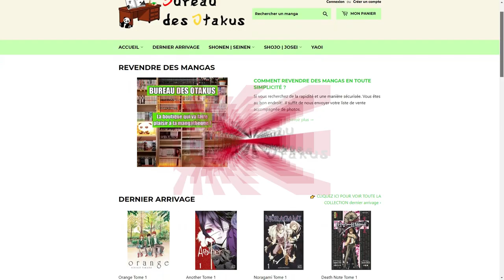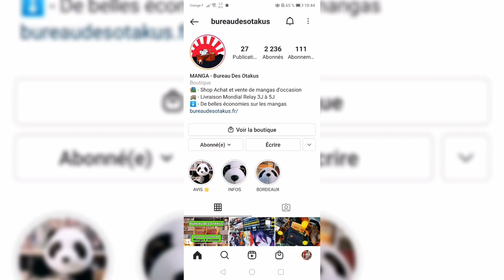ANIMENEWS N°21 : La SAISON 2 de VINLAND SAGA, la SUITE de DBS, SNK, JOJO !? (Avril~Aout 2021)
Yo les gars c'est Aleka du Bataillon de l'animation ! On se retrouve pour le vingtième épisode de AnimeNews  ^^ Dedans vous retrouverez toutes les news du monde de l'animation japonaise qui ont été publié du 15 mai au 21 aout ;D Donc si une info est manquante , c'est que l'annonce ne correspond pas aux dates cités. (Pas de panique, elle est sûrement déjà passée dans l'un des épisodes précédents 😊) OU alors elle sera présente dans le prochain épisode car je ne pouvais pas tout mettre

Énorme merci à Ayron ! C'est grâce à lui que le format peut aussi bien fonctionner 😇

Suites : Mushoku Tensei: Jobless Reincarnation Part 2, Lupin The Third Part 6, By the Grace of the Gods Saison 2, Youjo Senki Saison 2, Princess Connect! Re:Dive Saison 2, World Trigger Saison 3, Jojo’s Bizarre Adventure : Stone Ocean, Yashahime Saison 2, Isekai Shokudo Saison 2, BEASTARS Saison 3, Demon Slayer: Kimetsu no Yaiba Saison 2, Vinland Saga Saison 2, Strike the Blood Saison 5, Shingeki no Kyojin Saison 4

Animes (nouveautés) : Komi-san wa Komyushou Desu, Blue Lock, Orient Samurai Quest, Platinum End, Chainsaw Man

Oavs : Mahou Tsukai no Yome: Nishi no Shonen to Seiran no Kishi, Hamefura OVA, Kyoko to Katsuya no Monogatari (Fruits Basket)

Films : Jujutsu Kaisen 0, Dragon Ball Super : Super Hero, Sword Art Online Progressive : Hoshinaki Yoru no Aria

Insolite : Demon Slayer : Kimetsu no Yaiba – The Hinokami Chronicles

Musiques utilisées :
- Undertale - MEGALOVANIA in the style of Persona 5
- Pokemon Omega Ruby Alpha Sapphire - Battle! Zinnia Music (HQ)
- Cruel's angel thesis (Neon Genesis Evangelion but is it okay if it's lofi hiphop)
- Minecraft -  Sweden  (Persona 5 Style Acid Jazz Cover)
- Kaikai kitan (Jujutsu Kaisen but is it okay if it's lofi hiphop)

Si tu as lu jusque là commente : Le Bataillon n'a pas peur de la rébellion !!